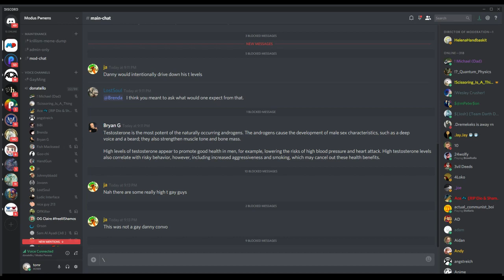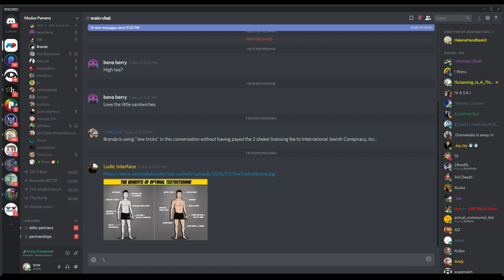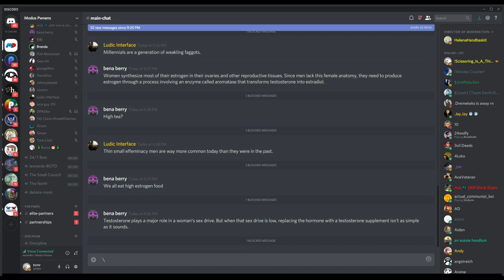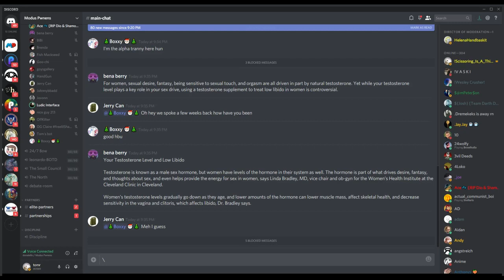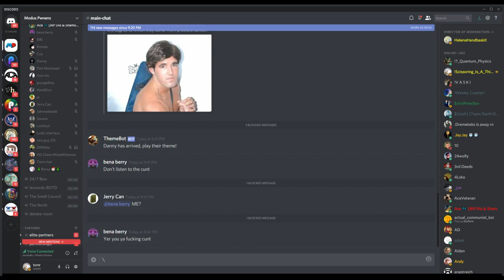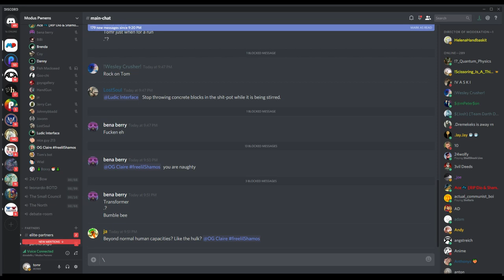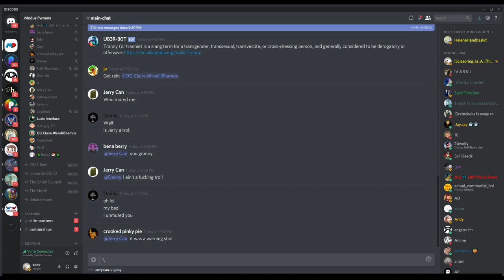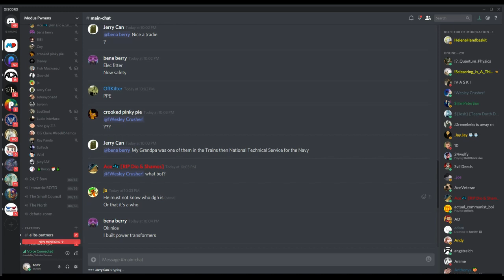Brenda says it's not reasonable to assume hormone levels based on physical apperance.